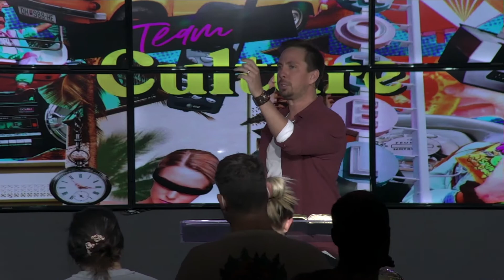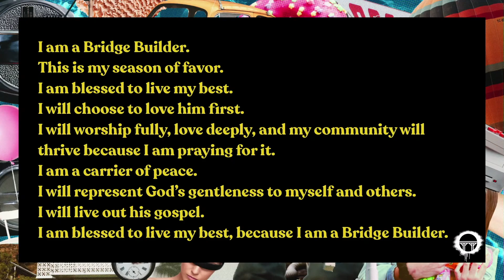Culture: Embrace A Spirit Filled Life | Pastor Landon Merrill | Bridge Church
Culture: Appreciate Diversity | Ali Badaracco | Bridge Church

Culture of Love | Pastor Landon Merrill | Bridge Church

Culture: Practice Generosity | Rob Bruner | Bridge Church

Even when we can’t meet in our physical locations, we’re still doing church. Stay updated with the latest news from Bridge Church

DO CHURCH AT HOME
Churches in many countries are suspending regular in-person gatherings, but that doesn’t mean church is canceled. As followers of Jesus, we are the Church.

MIDWEEK WORSHIP
During at least the next few weeks, Bridge Church will stream our midweek services with worship and a word from Pastor Landon Merrill here on YouTube and Facebook.

NEXT STEPS
Have you made a decision to follow Jesus? You may be wondering what’s next on your journey. We want to help! Let us guide you to your next steps in your walk with Christ

ABOUT BRIDGE CHURCH
Wherever you are in life, you have a purpose. Bridge Church wants to help you find your next step. Right now we meet online on Sundays at 10am and Wednesdays at 7PM.